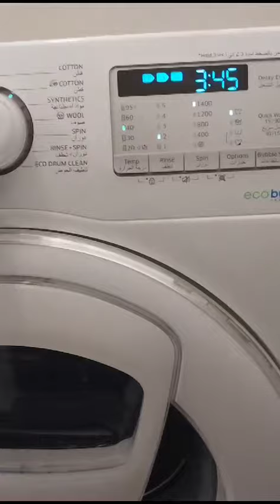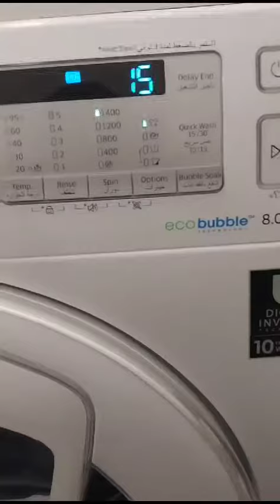samsung eco bubble 8kg bearing problem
Video from Gimoy